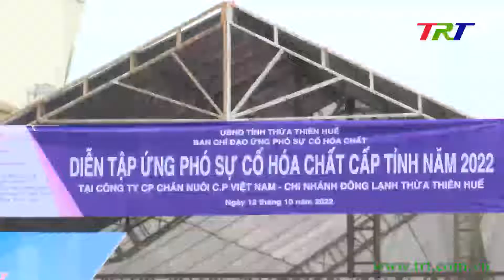Diễn tập ứng phó sự cố hóa chất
Sáng 12/10, tại Khu công nghiệp Phong Điền, UBND tỉnh tổ chức diễn tập ứng phó sự cố hóa chất cấp tỉnh năm 2022. Tham dự có Phó Chủ tịch UBND tỉnh Phan Quý Phương, đại diện các sở, ban ngành, địa phương và gần 200 cán bộ chiến sĩ lực lượng công an, quân đội, nhân viên y tế và công nhân viên các đơn vị.
Cuộc diễn tập nhằm đánh giá khả năng ứng phó sự cố hóa chất có thể xảy ra trong quá trình sản xuất kinh doanh, giảm thiểu nguy cơ khủng hoảng về môi trường và bảo vệ sức khỏe người dân.